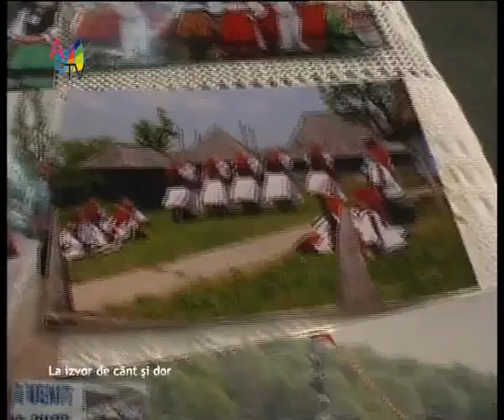La izvor de cant si dor 12 07 clip5